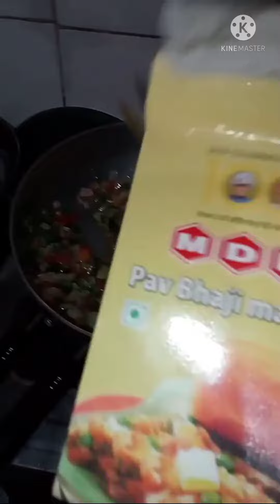🏠 Home made lazeej 😋 pawbhaji🥘🥯